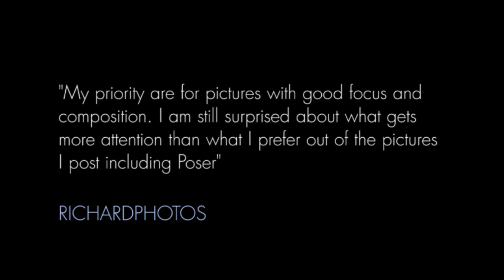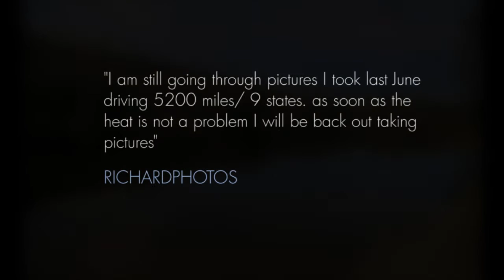Renderosity "Artist of the Month" for August - RICHARDPHOTOS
Each month Renderosity members vote on the Artist of the Month (AOM) from nominations made by the moderators. This August, 2015, the AOM is Richardphotos, a Texas-based photographer and vendor who has uploaded over 7200 photographs since joining Renderosity in 2003.

Richardphotos specializes in nature photography. He is fascinated with skies, insects and open spaces. This video collects 10 photos Richardphotos chose himself and represents a wide range of subjects and styles.

Renderosity will celebrate Richardphotos all through the month of August, 2015.